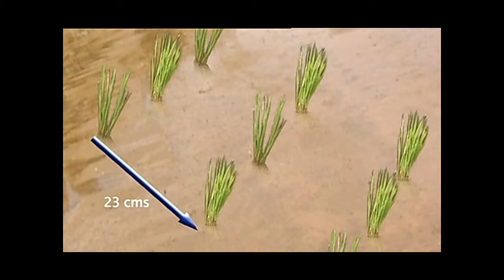Rice Agriculture New Rice Showing Machine Technology | Dhaan Session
About Machine :-